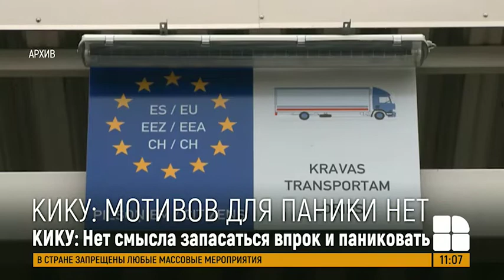Ион Кику сообщил, что резервов продовольствия и защитных медицинских средств хватит на два месяца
Ион Кику сообщил, что резервов продовольствия и защитных медицинских средств хватит примерно на два месяца